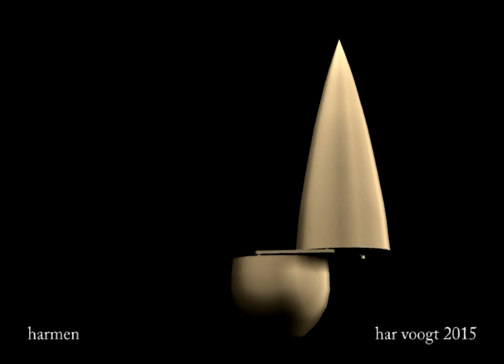bol 012 xt